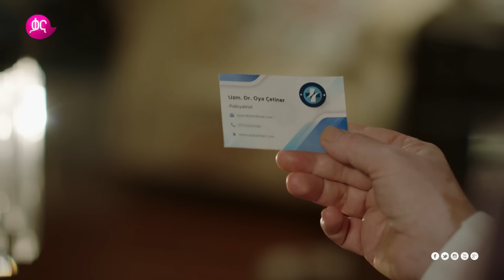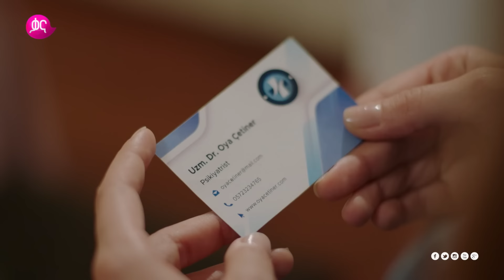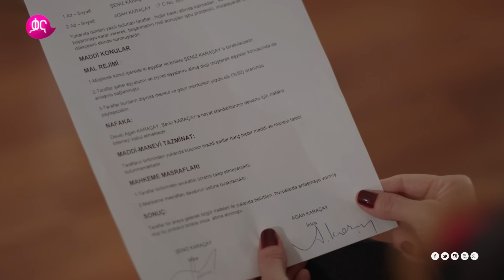Shimya Episode 61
ሽሚያ ከሰኞ - አርብ ከምሽቱ 1፡00 ሰዓት ላይ በቃና

Shimya Monday – Friday @7:00PM only on Kana TV